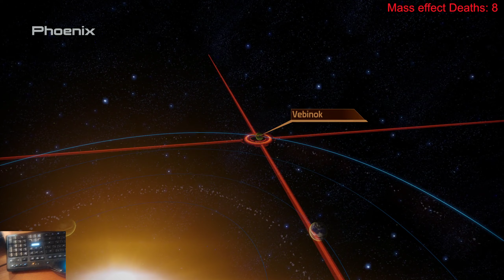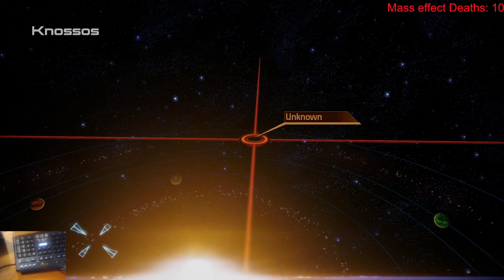Mass Effect 1: Insanity, Sentinel, Ashley run